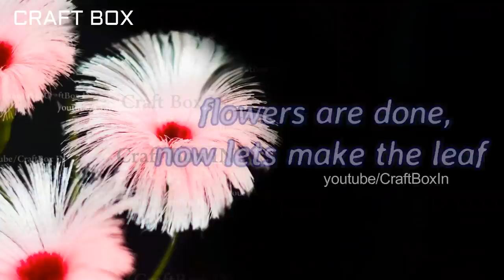Satin Ribbon flowers making | How to make reeds ribbon crafts | best Ribbon decoration ideas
If you're looking for unique handmade​ satin​ ribbon​ craft ideas, nothing is more thoughtful and one-of-a-kind than these DIY​ Satin ribbon flower reeds you can make at home and Add a Personal Touch to Home decoration.

NOTE: content subjected to copyright. (CRAFT BOX IN)

All you need to make these craft only:-:
Satin ribbon - 1or 2 or 3 inch size
                        (you can make this from any size )
Floral wire and tape
Crepe paper

To watch the videos on other DIY Craft Ideas,

💬 COMMENT - If you really like the video, then don’t forget to rate our creativity, it really motivate us to come up with these kinds of creativeideas​​.
You can rate us out of 10 in the comment section.